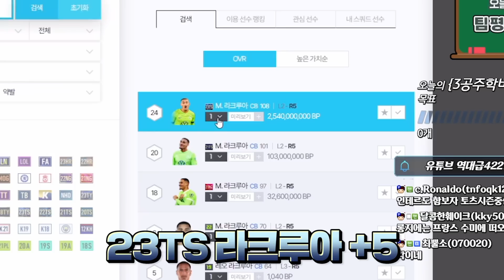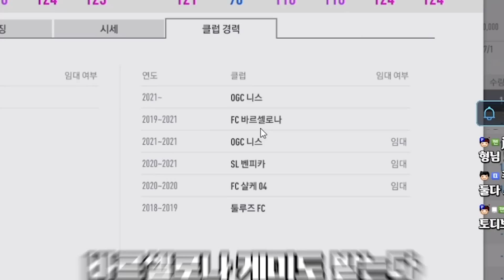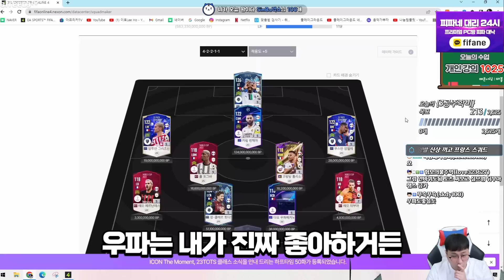23토츠 끼고 최고 성능대비 가성비 프랑스 스쿼드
ㆍ 23토츠 신상 쓰고 프랑스 맞췄는데 6천억이면 충분

ㆍ피파4 이호 [FIFAONLINE4 KOREA  LEEHO]